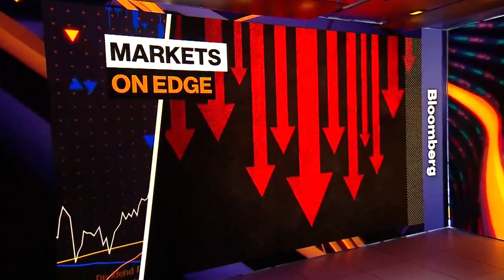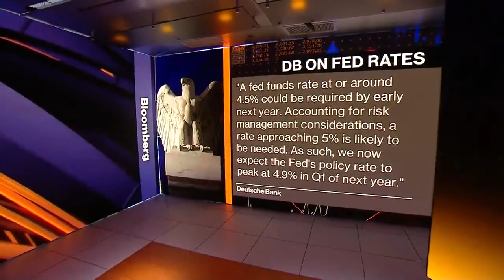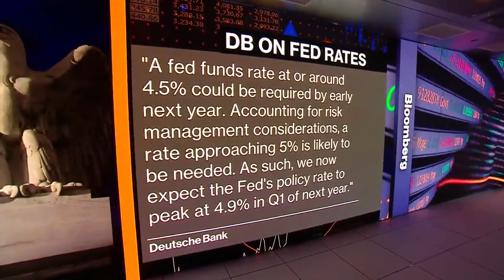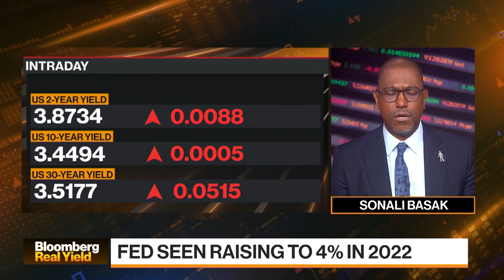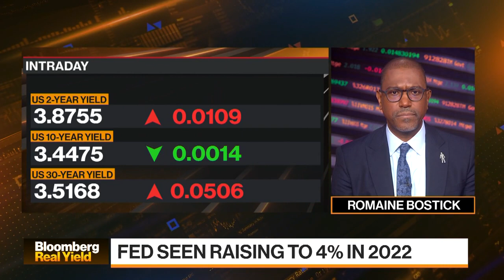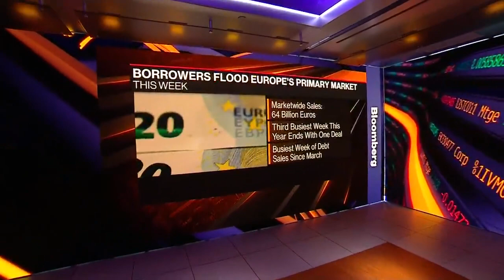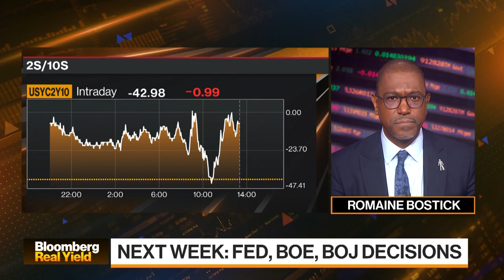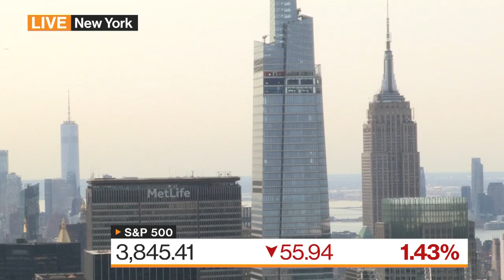'Bloomberg Real Yield' (09/16/2022)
Romaine Bostick highlights the market-moving news you need to know with 30 minutes dedicated to fixed-income.  Featuring a round-table including BofA's Mark Cabana and Wells Fargo's Maureen O'Connor and AllianceBernstein's Gershon Distenfeld.